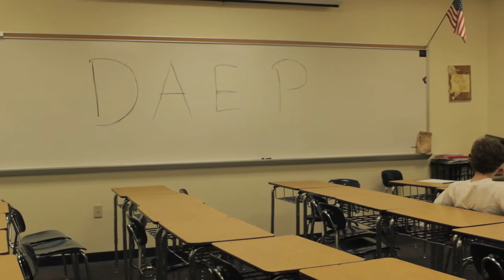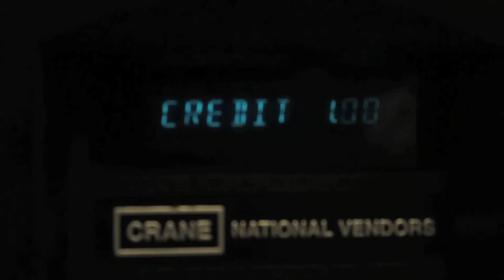Jingle-Spank.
This was our final and largest project, the short film. We had to come up with a plot/story with characters and everything.
The film was okay overall, if not a little strange. The Point of view shot is not very good, and I have no idea why Matt (Jingle-Spank) is holding his crotch the entire time. (I worked primarily on pre-production)